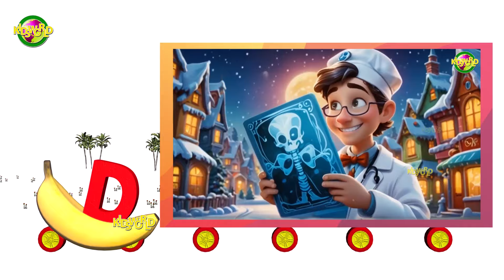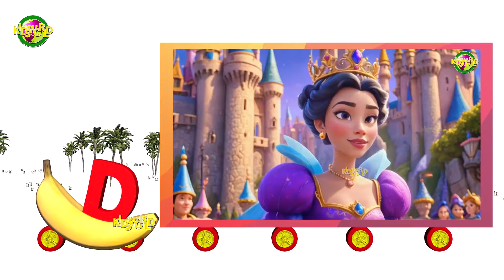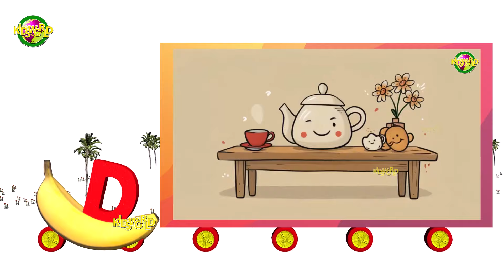"Alphabet Adventures: 'A for Apple' with Cartoon Truck! 🚛🍏"